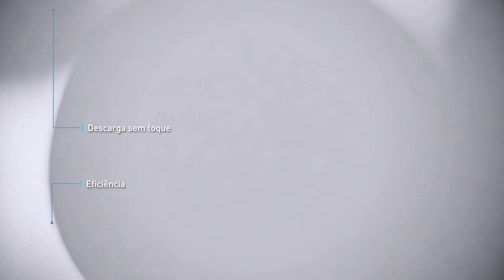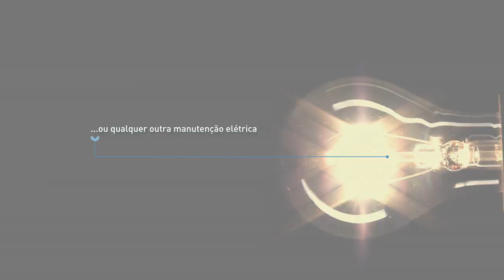MOON CERÂMIC - PORTUGUESE